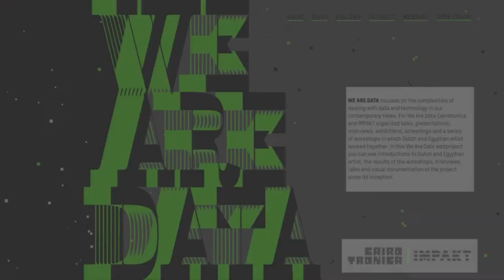IMPAKT in 2021 (throwback)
What a year it has been! Discover the projects, exhibition, webprojects and festival we organised throughout 2021, including the exhibitions Tabita Rezaire: Symbiose Immaculée about decolonialising technology, Face Value on the politics of face recognition, the IMPAKT Festival 2021 Modern Love on how technology influences our most intimate relationships, the webprojects OSINT, Weird Gnosis and We Are Data, monthly IMPAKT TV episodes and much more...

IMPAKT [Centre for Media Culture] in Utrecht presents critical and creative views on contemporary media culture and technology in an interdisciplinary context.

In 2021 we wish to thank: Gemeente Utrecht, Stimuleringsfonds Creatieve Industrie, Stichting Democratie en Media, Creative Europe Program of the European Union, Mondriaan Fonds, OUTSET Contemporary Art Fund, Theodora Niemeijer Fonds, Fentener van Vlissingen Fonds, Fonds 21, Prins Bernhard Cultuurfonds, Provincie Utrecht, K.F Hein Fonds, Consulate General of the Netherlands in Düsseldorf, Fonds Cultuurparticipatie, Goethe Instituut, Het Nieuwe Instituut, Danish Art Foundation and De Brakke Grond.

We collaborated with a.o.: Centraal Museum Utrecht, Tallin Art Hall, Museum fun Neue Kunst Freiburg, School of Machines, Making & Make-believe, Aksioma, transmediale, NFF, Cairotronica, Dutch Media Week, CIVA, EMAF, Ars Electronica, The Hmm and Manifestations.